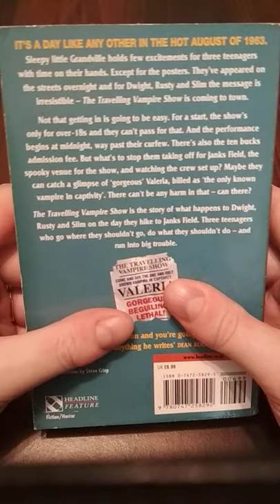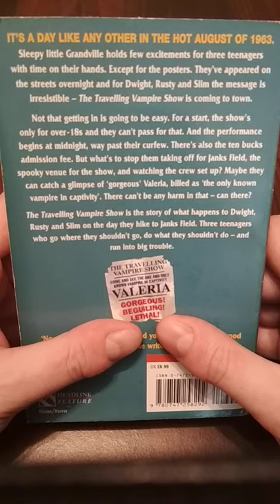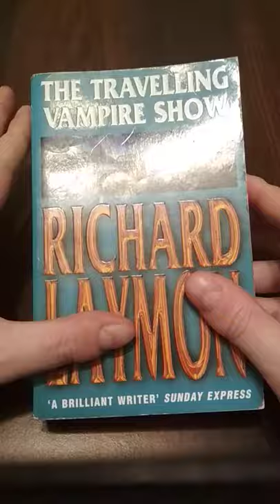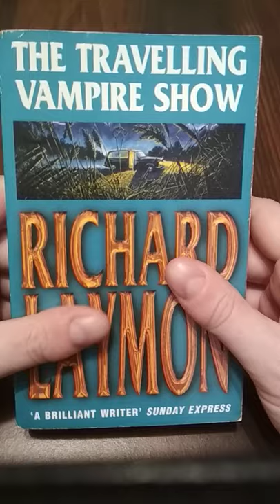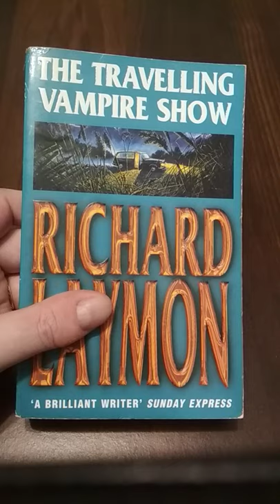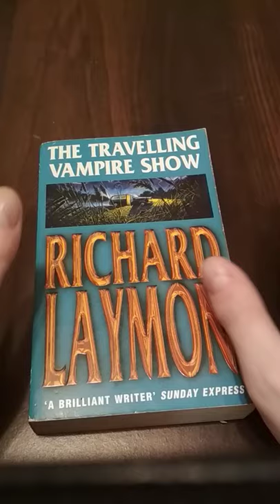Richard Laymon Novel Reviews #16: The Travelling Vampire Show (2000)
The 16th video in a series of 35 in which I'll be reviewing all the horror novels of Richard Laymon.